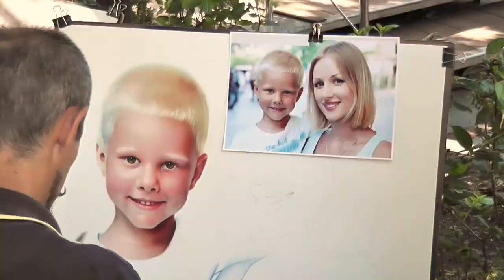Ялта День v1